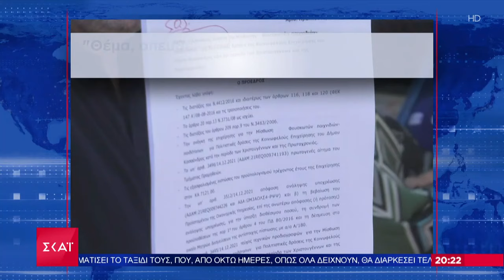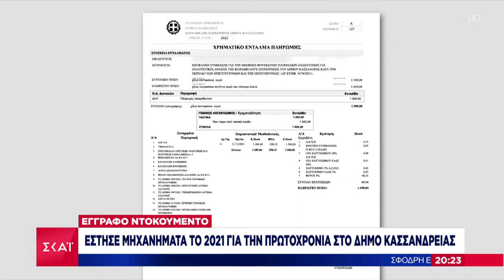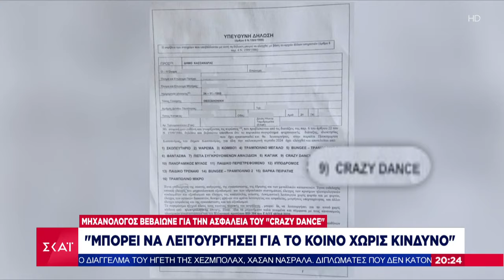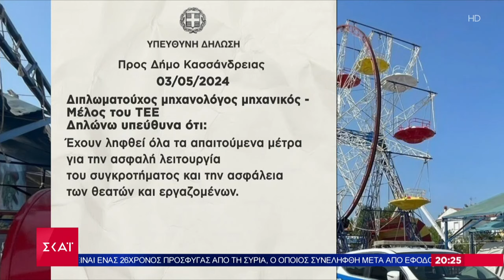Ο ΣΚΑΪ αποκαλύπτει έγγραφα ντοκουμέντα για το λούνα παρκ – Βαρύτατες κατηγορίες από τον πατέρα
Όλες οι όψεις της επικαιρότητας από τη δημοσιογραφική ομάδα του ΣΚΑΪ. Με έμφαση στο ρεπορτάζ, όλες οι εξελίξεις από την Ελλάδα και τον κόσμο με ταχύτητα και εγκυρότητα. Το πρώτο αναλυτικό δελτίο ειδήσεων της ημέρας. Με τον Μάρκο Δεϊμέζη.